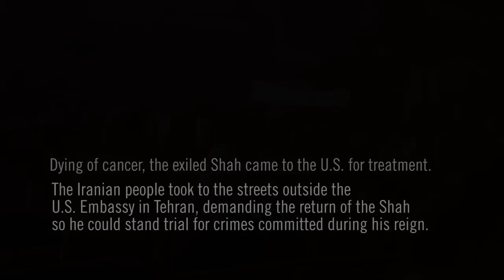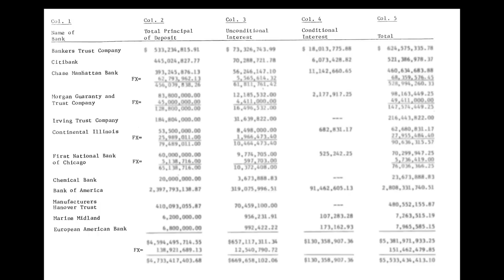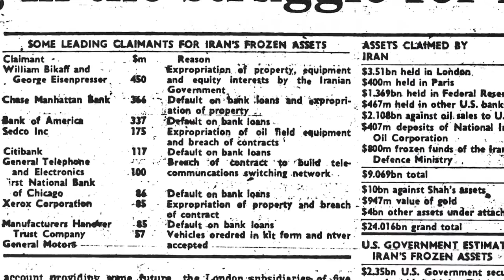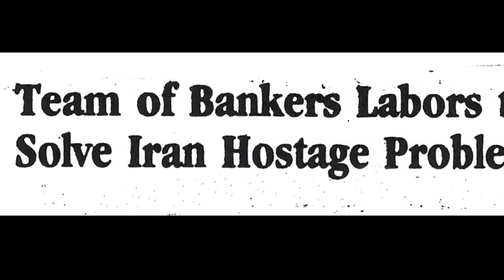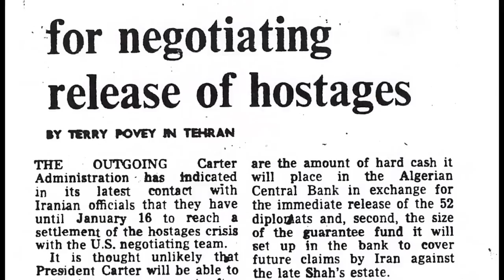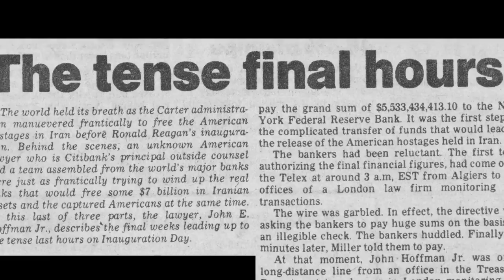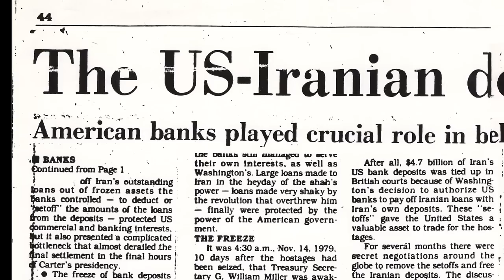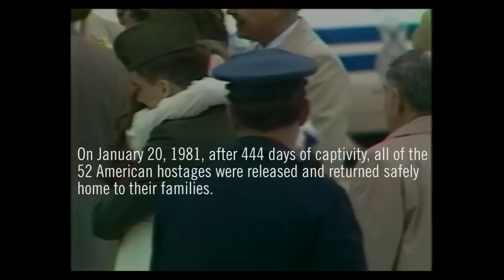Making History: The Iran Hostage Crisis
Shearman & Sterling has created a video, as part of its new “Making History” series, that recounts the firm’s role as the critical, behind-the-scenes and ultimately successful negotiator during the Iran Hostage Crisis in 1979-81.